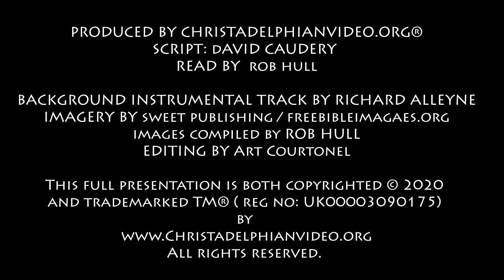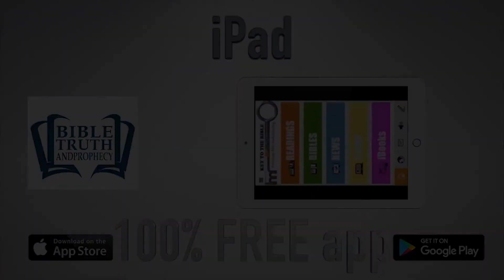Thought for January 7th 'I shall be satisfied with your likeness ' Psalm 17:15